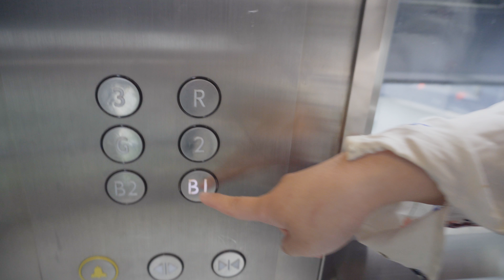VLOG #67: SKINSTATION AGAIN & GENKI SUSHI :)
Went to skinstation, ate at Genki Sushi :)

MY GAMING/STREAMING PC SETUP:
Intel Core i7 8700k Unlocked

Razer BlackWidow Tournament Edition Chroma V2

ASUS ROG Pugio Aura RGB USB Mouse

PRODUCTION AND FILMING GEARS:
Sony a6400 with Kit Lens
Apple iPhone XS Max
Boya By-M1 Microphone Lavalier
Boya By-MM1 Microphone Shotgun

Video Editing Software: Final Cut X Pro

@stephnakagawa on all socials!